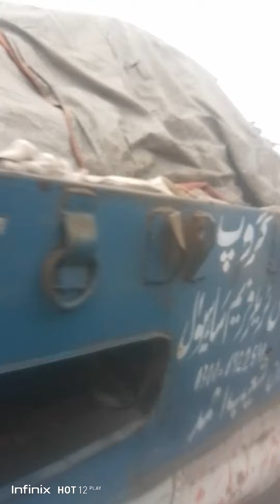!!PAKAGURA ACCIDENT!! (MUST WATCH)